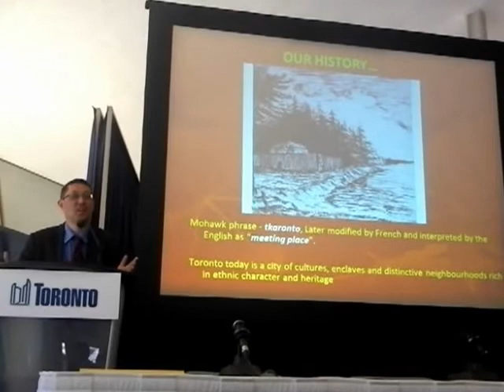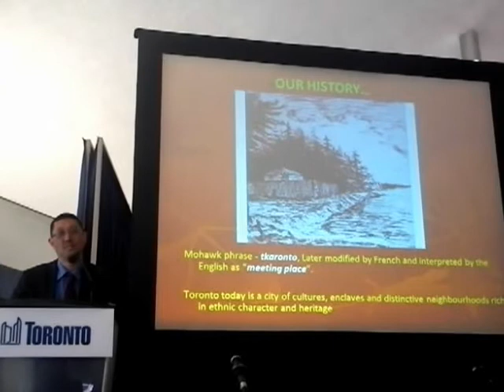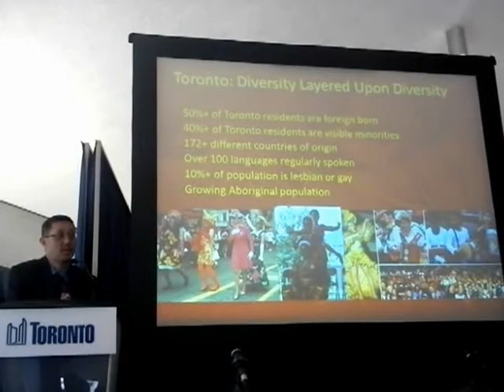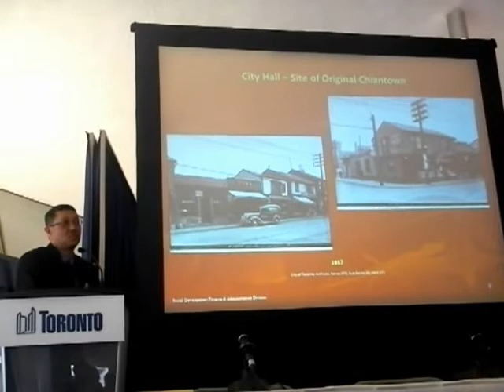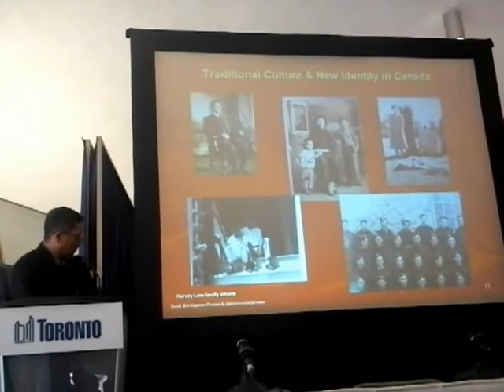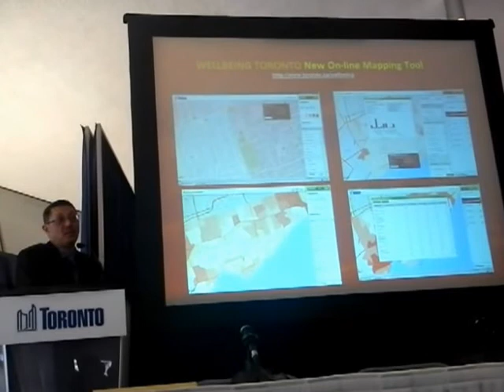HiMY SYeD -- Harvey Low, Asian and South Asian Heritage Month, Toronto City Hall, Monday May 14 2012